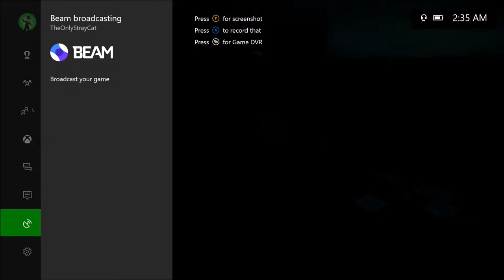State of Decay Series BREAK, Episode 42: LILY IS GRAVELY ILL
We continue on the "This is literally impossible" train with a material build-up for a better medical facility.